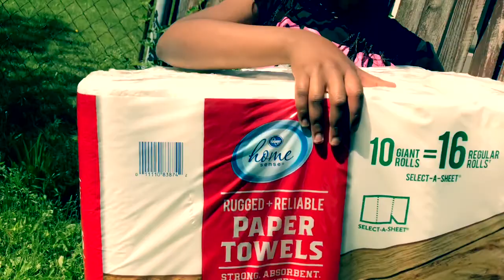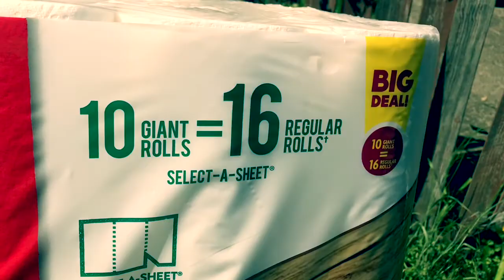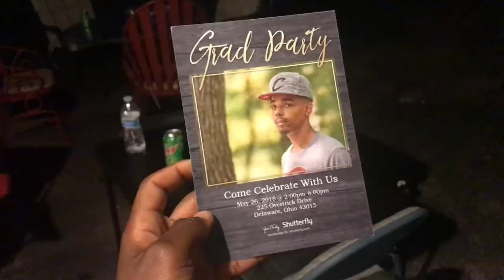FRESTYLING DURING GRADUATION PRACTICE!!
Hopefully you have a good day. Peace out homies.